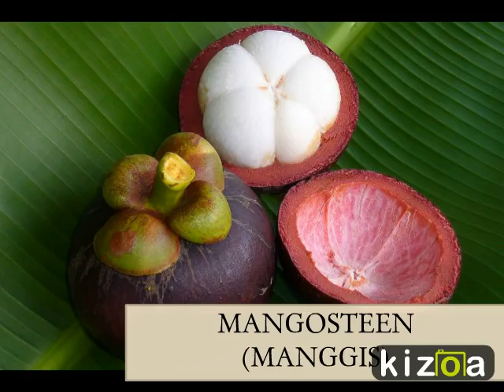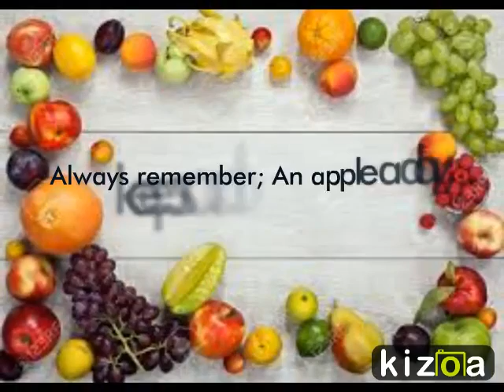Kizoa Online Movie Maker: Malaysia Local Fruit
Assignment CSC134 | DEC15-APR16